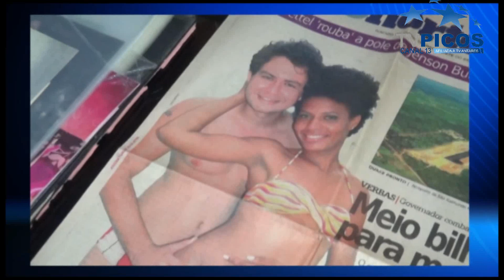MODELO VANESSA VASCONCELOS: A HISTÓRIA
A modelo tem uma trajetória invejável na moda piauiense. Mas o sucesso também cobra sua taxa de dor a que ninguém está imune. Conheça um pouco dessa historia agora que Vanessa está de volta a Picos para implantar seus projetos. Matéria produzida e veiculada pela TV Picos - Canal 13. Reportagem de Bruna Ravena.